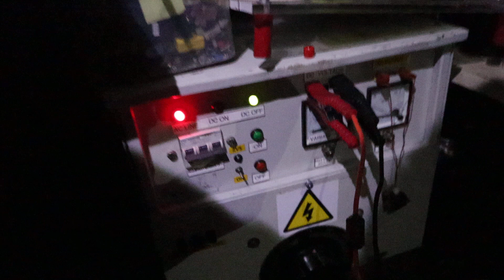BIG ferrite Transformer build something POPS" on the variac! (1 of 2 parts)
hello good friends, hope you are all well. yes guy's another video for you all. you all must be thinking whjat am i doing now lol, well guys iv got something to show you! watch and find out! ;-)

please be safe guys in this difficult time.

please don't copy anything i do unless your very competent and have an understanding of high voltage.